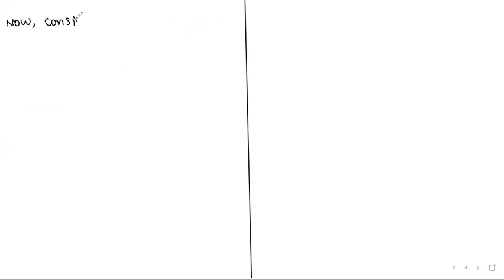THEOREMS BASED ON ORDER OF AN ELEMENT